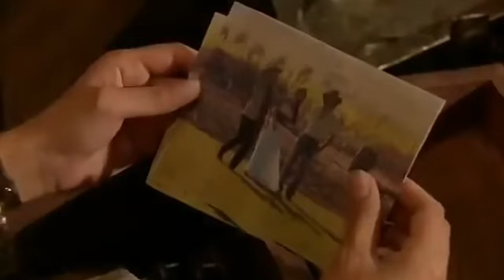Carlos no está de acuerdo con que vendan la hacienda: Cuando me Enamoró